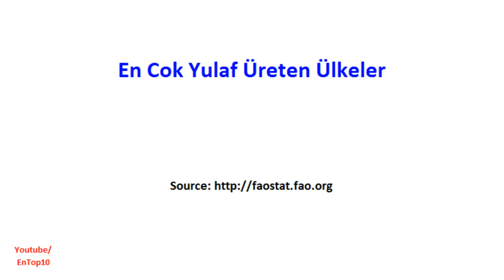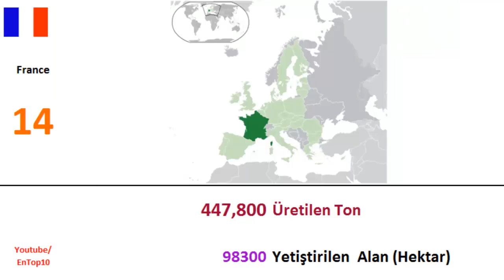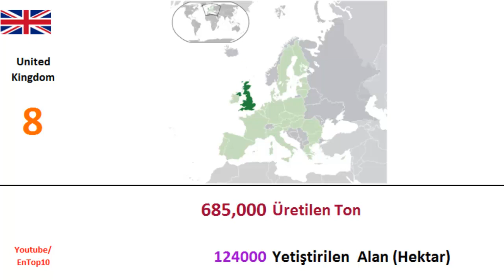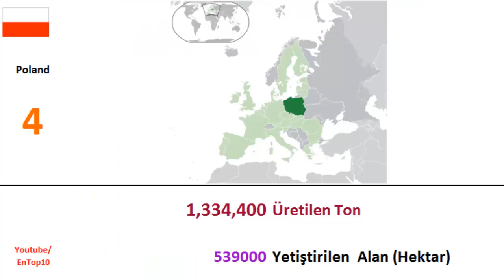Dünyanın En Çok Yulaf üreten 25 Ülkesi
1 Rusya
2 Kanada
3 Avustralya
4 Polonya
5 Amerika
6 İspanya
7 Finlandiya
8 İngiltere
9 Arjantin
10 Almanya
11 Çin
12 İsveç
13 Ukranya
14 Fransa
15 Beyaz Rusya
16 Brezilya
17 Şili
18 Romanya
19 Norveç
20 İtalya
21 Danimarka
22 Türkiye
23 İrlanda
24 Çek Cumhuriyeti
25 Kazakistan